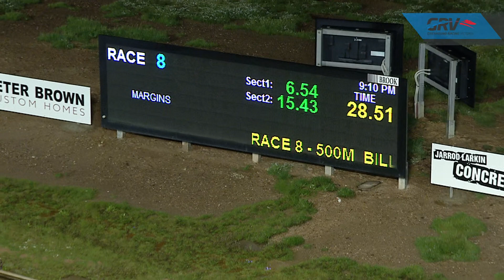BEN WED 19 AUG 20 R8